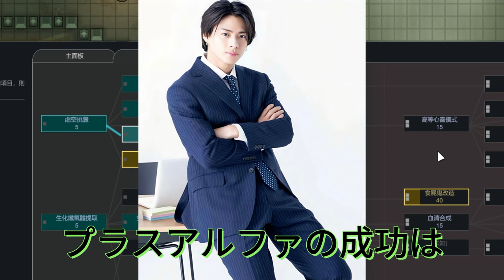【平野紫耀】Billboard JAPANチャートで衝撃の1位獲得！日本の音楽シーンに革新の波！クリーピーナッツからNumber_iまでのトップニュース。